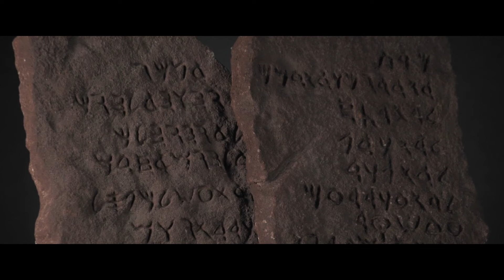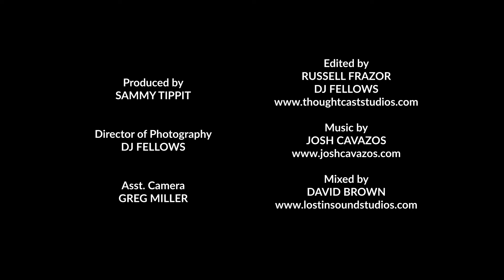The Journey to Tetelestai - God's Purpose for His Law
The Journey to Tetelestai - God's Purpose for His Law. Welcome to episode 14 of a journey to Tetelestai. In our last episode we saw that God gave ten commandments to show us how we are to relate to Him and relate to each other. I call them the laws of a champion. God showed us the way we were created to live. In today’s episode, we are going to learn why the laws were given and why they are so important. Arlen gives an excellent explanation to show us the purpose of the law.